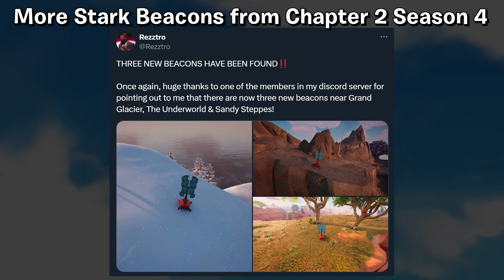Official Season 4 Teaser..!!